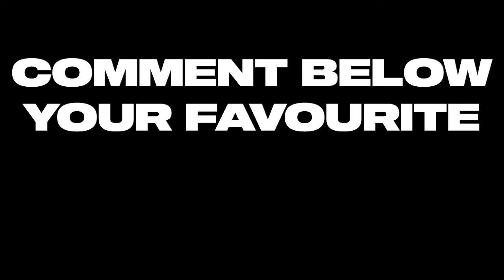AFL CONTROVERSIAL ENDINGS